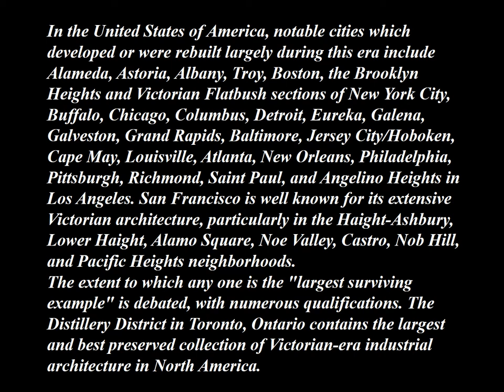Victorian american architecture houses